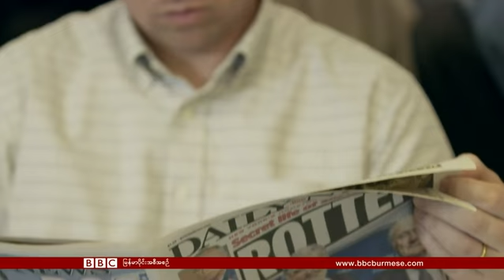ဇြန္လ ၄ ရက္၊ ၂၀၁၅။ ဘီဘီစီ ျမန္မာပိုင္း ရုပ္ျမင္သံၾကား အစီအစဥ္။